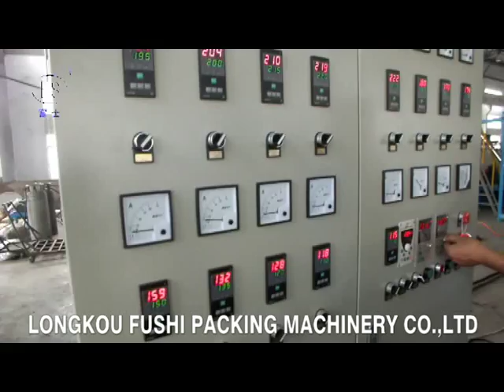PS Foam Sheet Extrusion Line